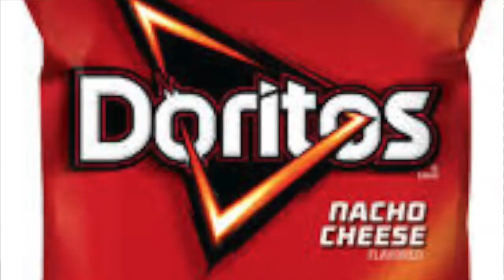MLG MINMI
This video is about MLG MINMI